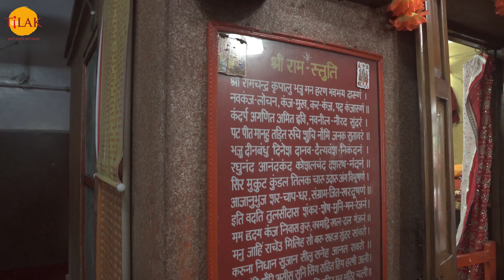जानिए कैसे हुआ,संकट मोचन हनुमान जी मंदिर का निर्माण। 4K । दर्शन 🙏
भक्तों! सादर नमन, वंदन और अभिनन्दन... भक्तों! हिमांचल आदि अनादि काल से जहां देवी देवताओं की लीलास्थली रहा तो वहीं ऋषियों, महर्षियों और तपस्वियों की तपस्थली भी रहा है। युगों युगों से हिमांचल की हिम आच्छादित गिरि कंदराएँ साधुओं- संतों तपस्या के लिए लुभाती रहीं और बुलाती रही हैं। ये परंपरा आदिकाल से अबतक अनवरत चलती आ रही है। आज भी साधना पथ पर अग्रसर होनेवाले तपस्वियों की तपस्या हिमालय की कन्दराओं में ही पूर्णता को प्राप्त करती है। तपस्वियों ने जिन जिन स्थानों पर तपस्या की है उन स्थानों पर तपस्वियों तपस्या के प्रतीक तीरथों, धामों और मंदिरों के रूप में अब भी विद्यमान हैं। ऐसा ही एक मंदिर है शिमला  का संकटमोचन मंदिर.
मंदिर के बारे में:
भक्तो संकटमोचन मंदिर भगवान श्रीराम के परम भक्त हनुमान जी को समर्पित एक सुप्रसिद्ध और लोकप्रिय मंदिर है। समुद्र तल से 1975 मीटर की ऊंचाई पर स्थित यह मंदिर हिमांचल प्रदेश की राजधानी शिमला के प्रमुख तीर्थस्थलों और पर्यटन केन्द्रों में से एक है। इस मंदिर के निर्माण का श्रेय प्रसिद्ध संत बाबा नीब करोरी जी महाराज को जाता है। बाबा नीब करोरी द्वारा की गई एक पहल का सुखद परिणाम है यह संकटमोचन मंदिर।
प्राकृतिक सौन्दर्य:
भक्तो संकटमोचन मंदिर जाखू मंदिर के बाद शिमला में मौजूद पर्टयकों का सबसे पसंदीदा व आध्यात्मिक स्थल है।  यह मंदिर जाखू मंदिर से 13 किलोमीटर दूर कालका – शिमला राजमार्ग पर शोघी और शिमला टाउन के बीच तारा देवी मंदिर के पास स्थित है।
इस मंदिर के आसपास हिमालय की शक्तिशाली पर्वतमालाएँ, हरे भरे पेड़ और सम्मोहित कर देने वाले मनोरम दृश्य इस मंदिर को अनुपम तथा अप्रतिम सौन्दर्य प्रदान करते हैं। यहाँ का शांत वातावरण भक्तों और पर्यटन प्रेमियों के आकर्षण का केंद्र है।
स्वयं दूर होते हैं संकट:
भक्तों संकटमोचन शिमला का अत्यंत लोकप्रिय व प्रसिद्ध मंदिर है इस मंदिर की जगह इतनी शांत और सुंदर है कि यहां पहुंचते आपके सारे कष्ट, सारे संकट और सारी परेशानियाँ अपने-आप ही दूर होते होने लगती हैं।
मंदिर का इतिहास:
भक्तों संकटमोचन मंदिर बाबा नीब करोरी जी महाराज द्वारा बनवाया गया था।
बताया जाता है कि संत नीब करौरी बाबा (जिन्हें नीम करौली बाबा के नाम से भी जाना जाता है और जिनका मशहूर कैंची धाम आश्रम नैनीताल के पास है) तारादेवी नाम की इस पहाड़ी पर आकर एक कुटिया में दस-बारह दिन तक रहे। इस जगह पर योग-ध्यान करते हुए उन्हें प्रेरणा हुई कि यहां पर हनुमान जी का एक मंदिर बने। बाबा ने अपनी इच्छा अपने अनुयायियों को बताई।
भक्तों का सहयोग:
भक्तों हिमाचल प्रदेश के तत्कालीन उपराज्यपाल राजा बजरंग बहादुर सिंह (भद्री रियासत के राजा) बाबा नीब करोरी जी के परम भक्तों में शामिल थे।  उन्होंने भगवान सहाय और अन्य भक्तों के साथ मिलकर वर्ष 1962 में मंदिर का निर्माण शुरू कर 21 जून, 1966, मंगलवार को इस मंदिर का उद्घाटन व प्राण प्रतिष्ठा कर अपने गुरु को सच्ची गुरु दक्षिणा दी।
मंदिर परिसर:
भक्तों संकटमोचन मंदिर परिसर में हनुमान जी महाराज अकेले कैसे रहते, सो कालांतर इस लोकप्रिय श्रीराम दरबार अर्थात श्रीराम-सीता-लक्ष्मण की झांकी मूर्तियाँ प्रतिष्ठित की गई। भगवान हनुमान के साथ-साथ प्रभु श्री राम, भगवान शिव, नवग्रह और  दक्षिण भारतीय शैली में विघ्नेश्वर गणेश के अलावा बाबा नीब करोरी महाराज की जीवंत मूर्ति स्थापित है। ये सभी मूर्तियाँ यात्रियों और पर्यटकों के अंदर श्रद्धा और भक्ति का भाव संचारित करती हैं।
गरीबो की सहायता:
भक्तों संकटमोचन मंदिर परिसर में एक तीन मंजिला इमारत है। जिसका एक भाग लंगर और प्रसाद हॉल के रूप में प्रयोग किया जाता है। इमारत के बाकी हिस्सों का प्रयोग मैरिज हॉल के रूप में दिया जाता है। जो बहुत ही मामूली शुल्क पर गरीबो और असहाय लोगों को शादी व्याह के लिए दिया जाता है।